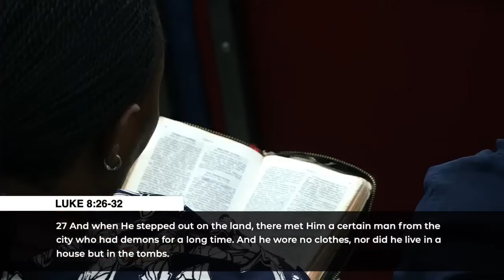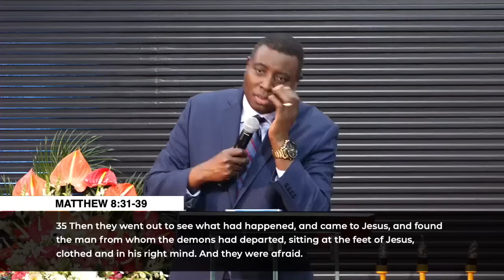UNITY IN THE BODY OF CHRIST | Part 2 (Prayer&Fasting) | Jan 2024 | Apostle Dr Paul M Gitwaza